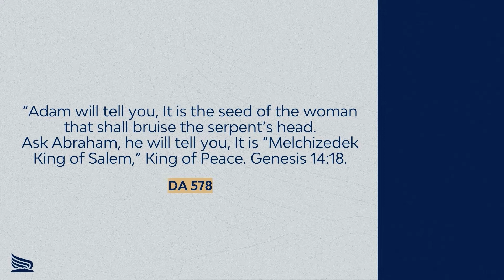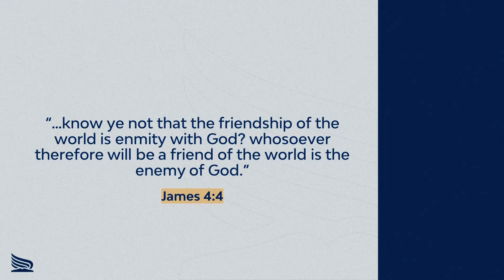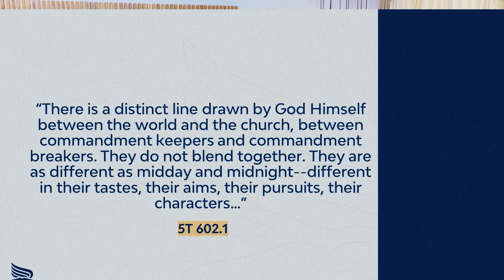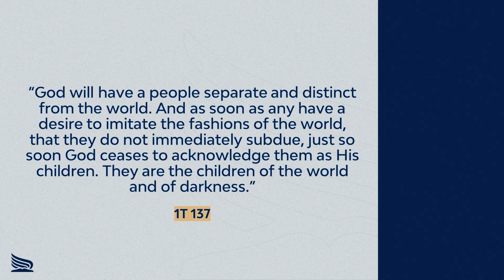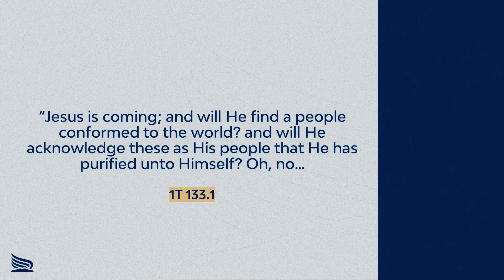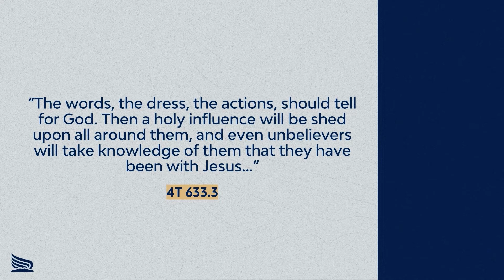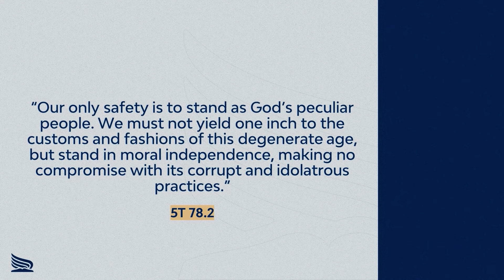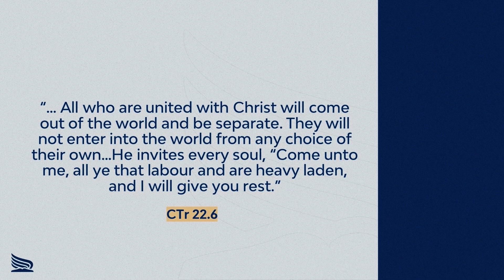Separazione dal Mondo - Eli Tenorio